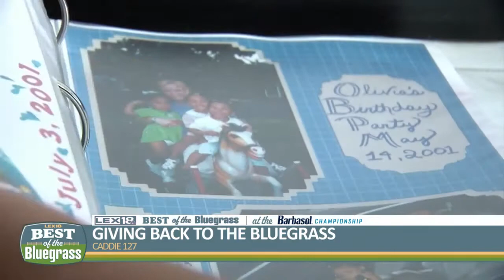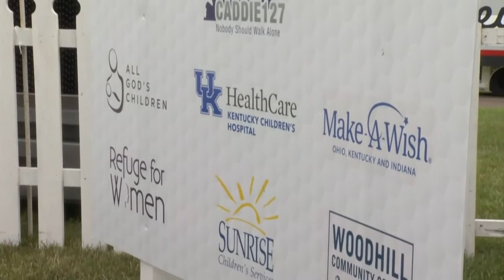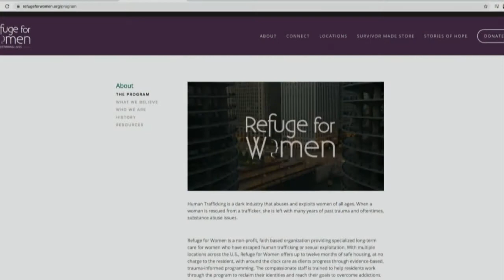Best of the Bluegrass at the Barbasol Championship Part 3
The Barbasol Championship is back in the Bluegrass for the first time since 2019. It features great golf that benefits great causes. The PGA Tour event runs through Sunday, July 18, at Champions at Keene Trace Golf Club in Nicholasville. Tickets are available at barbasolchampionship.com. Jennifer Palumbo takes you behind the scenes for this special edition of Best of the Bluegrass.